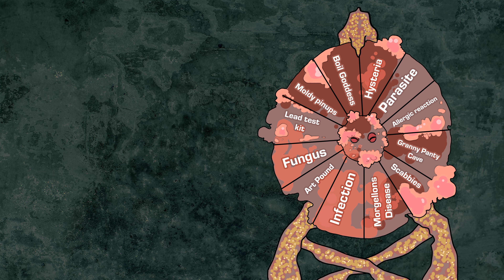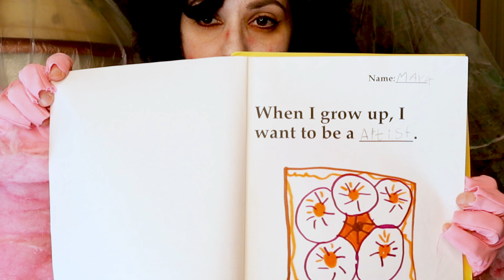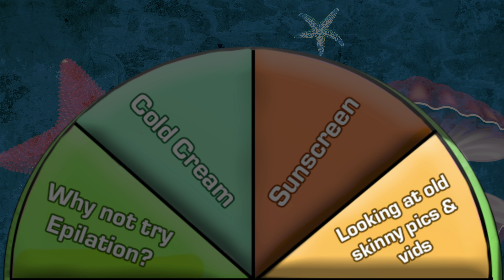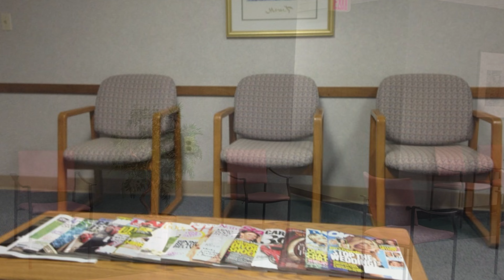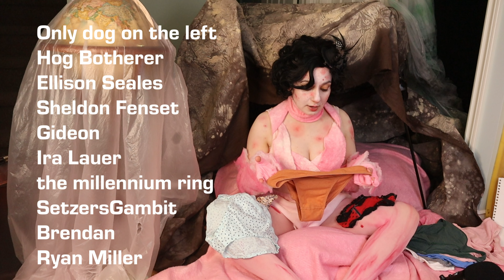The Fiberglass Clown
This video was created with support from the McMaster Museum of Art in conjunction with this exhibition

It was Curated By: Ivana Dizdar

You don’t know why you keep visiting her, the Fiberglass Clown in your basement.
Just remember that you are safe with her in the liminal space between sickness and wellness. Don't visit that other place.

Meet the Fiberglass Clown 0:00-1:00
Sign the book of Itch 1:00-1:21
Enter the Venus Portal 1:21-1:42
Spin the Wheel of Inflammation 1:42-2:03
Granny Panty Cave  2:03-3:02
Lead Test Kit 3:02-3:35
Body horror tour 3:35-4:03
Art Pound 4:03-6:11
Don't turn away, she's trying to scare us 6:14-6:32
small glass under the skin 6:32-6:52
Look, I know art theory 6:52-7:31
Distract the clown 7:31-7:54
Spin the Wheel of Immortality 7:54-8:08
Our banal humiliation 8:08-8:19
i need a doctor 8:19-8:52
Salve 8:52-9:21
ugly offices 9:21-9:50
Boil Scrumps 9:50-9:57
Granny Panty Cave bonus 9:57-12:49